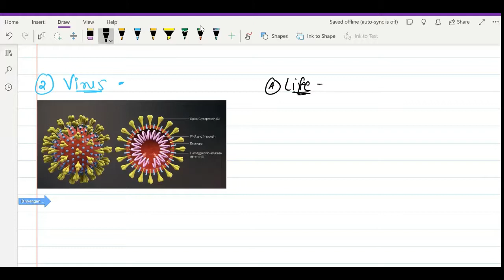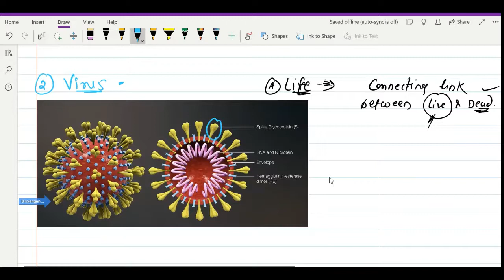Corona Effect I How Remdesivir works I Blood clotting After corona I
In this video we are going to discuss about Corona virus, How it is treated, What are the side effects of Anti viral Drug - Remdesivir.